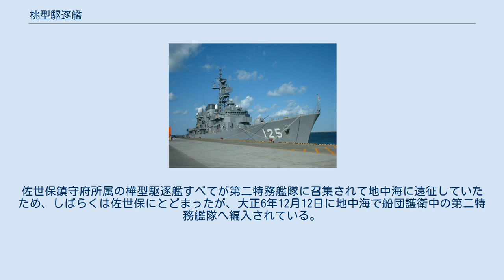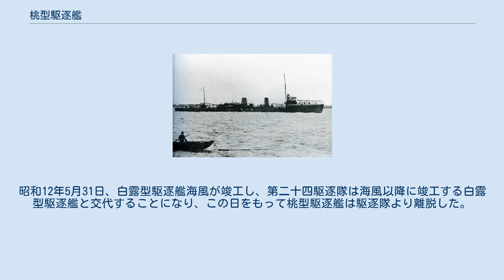桃型駆逐艦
桃型駆逐艦（ももかたくちくかん）は、日本海軍の2等駆逐艦。
 磯風型と同じく1915年（大正4年）度計画で建造された駆逐艦。
八四艦隊整備案の中型駆逐艦として、大正4年度から大正5年度で4隻総額5,563,256円の予算となった。
 前型の樺型が急造のため桜型の図面を流用したのに対し、本型は新規設計となった。
1915年(大正4年)7月10日に佐世保海軍工廠と舞鶴海軍工廠へ2隻ずつの建造訓令が出され、樺型ほど急がれずに起工から6カ月乃至12カ月で完成した。
 基本計画番号F27。
同時計画の磯風型(基本計画番号F24)を小型化したような艦型となった。
 従来の2等駆逐艦では凌波性の不足が問題になったので、船首楼の乾舷を高くしてフレアを増し、舷側に丸みを持たせて水はけを良くした。
また船首楼を長くし艦橋も出来るだけ後方に置いた。
この艦首形状はその後の2等駆逐艦や1等駆逐艦では峯風型以降にも採用された。
本型は船型と推進効率が良く、艦尾波が大きく立たないので夜戦に有利と言われていた。
 機関は「桃」「樫」が艦本式衝動タービン、「檜」「柳」はブラウン・カーチス式タービンを搭載し、出力は樺型の約1.6倍の16,700馬力、速力も31.5ノットに向上した。
なお従来のタービンは海外設計のものを国内で製造していたが、「桃」「樫」のタービンは初めて艦政本部の設計となり、「桃」「樫」のタービンは横須賀海軍工廠で、「柳」は佐世保海軍工廠で、「檜」は川崎造船所でそれぞれ製造されている。
また形式は直結タービンであるが、巡航タービンが備えられ、ギアを介して連結されていた。
缶(ボイラー)は前部が艦本式小型缶(石炭重油混焼)2基、後部が同大型缶(重油専焼)2基となっている。
 兵装は魚雷発射管に3連装発射管を初めて装備、2基6門を搭載し、磯風型(連装3基6門)と同等の雷撃力をもった。
主砲は12cm砲3門を装備、磯風型(同4門)より1門少ないだけだった。
 竣工後は同型艦4隻で第十五駆逐隊を編成、樺型8隻に続いて地中海へ派遣され船団護衛任務に就いている。
 「樫」は除籍後に満州国海辺警備隊へ譲渡され「海威（ハイウェイ）」となった。
しかし太平洋戦争が始まり無償貸与の形で再び日本海軍が使用した。
 桃型は4隻からなり、4隻で第十五駆逐隊を編成した。
 佐世保鎮守府籍の桃・樫・檜・柳で編成。
山彦型駆逐艦からなる先代が大正2年4月1日に解隊されて以来の三代目の第十五駆逐隊となった。
佐世保鎮守府所属の樺型駆逐艦すべてが第二特務艦隊に召集されて地中海に遠征していたため、しばらくは佐世保にとどまったが、大正6年12月12日に地中海で船団護衛中の第二特務艦隊へ編入されている。
大正7年4月1日、佐鎮の駆逐隊は第二十一～第三十までの番号に揃えられたため、第二十四駆逐隊に改称した。
後半は中国大陸での活動が長かった。
昭和12年5月31日、白露型駆逐艦海風が竣工し、第二十四駆逐隊は海風以降に竣工する白露型駆逐艦と交代することになり、この日をもって桃型駆逐艦は駆逐隊より離脱した。
所属部隊と所属駆逐艦の変遷は以下のとおり。
各艦の艦歴は各艦の項目を参照。